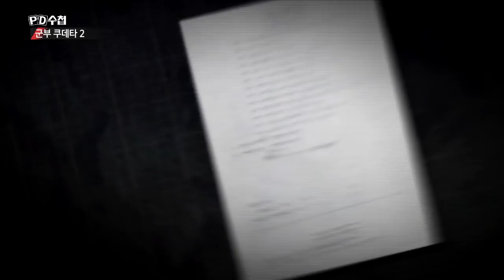1987.6 당시 20사단 복무자 증언! "대검까지 착검했다.”